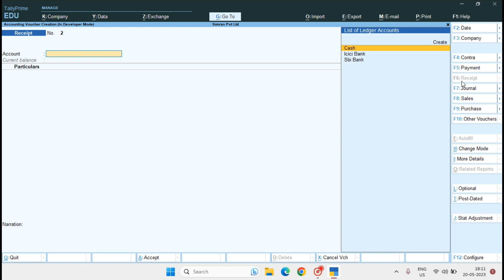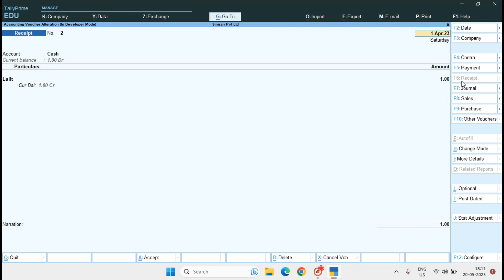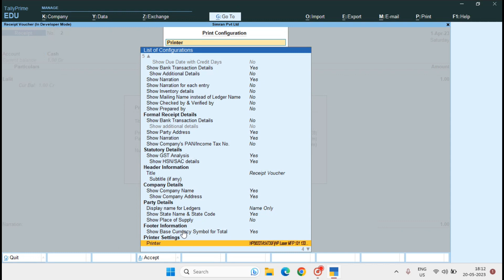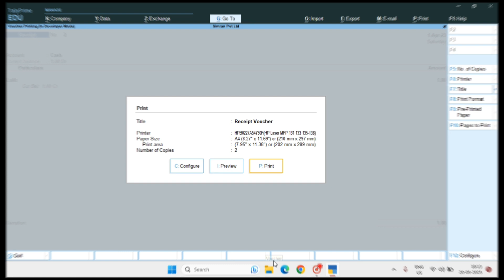Invoice printing setting in Tally prime | kaise kare 2 bills ko ek hi page par print setting dekhiye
Welcome to tally master ji we are helping in Tally printing related issue two copy invoices print on one page by using some setting changes in Tally prime printer setting this is printer related issue if you not get the option in printer setting not to worry please update printer drivers then try again..happy to help you share your opinions on mail
ek page par print kaise nikale